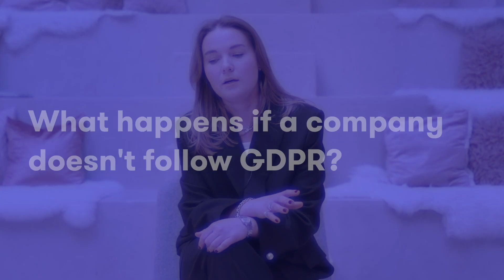What happens if a company doesn't follow GDPR? - GDPR Compliance in Recruitment with Corinne